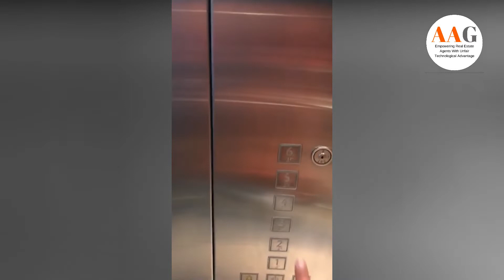STUDIO Unit at VERDUN ROAD | Orangetee AAG Division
Attention Home Renters:  Private Studio Unit for Rent in D08 near Farrer Park MRT Station opposite City Square Mall along Kitchener Road. This spacious studio unit is fully furnished located at Verdun Road and near to a lot of amenities at Little India and Sam Leong Road. Most suitable for a single or couples.

The AAG #1 Division at Orangetee with the most technological-advanced real estate team with the Unfair Technological Advantage.

Orangetee & Tie Pte Ltd (AAG is the #1 Division of Orangetee)
CEA Lic No.: L3009250K

Timothy, Orangetee & Tie Pte Ltd, Orangetee AAG
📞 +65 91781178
📄 CEA Reg. No: R021687B
📜 Diploma in Computer Studies
📜 ACTA-Certified